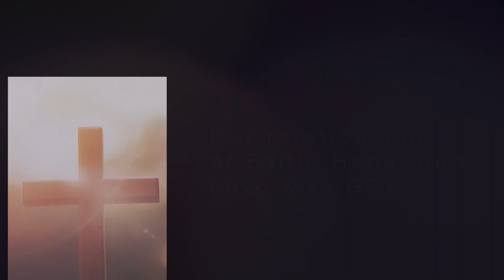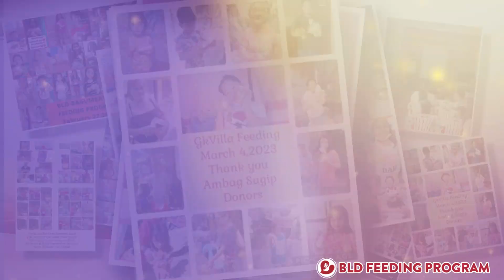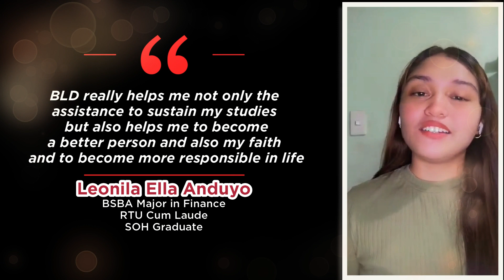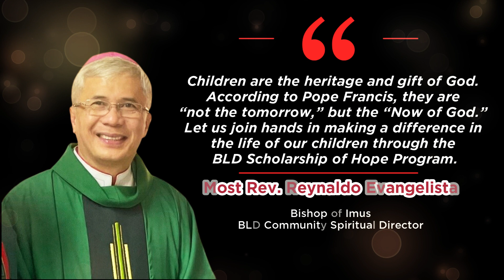"A New Day of Hope" - BLD Scholarship of Hope (SOH) Program 2023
Lyrics and Music by: Malen Juarez
Arranged by: Julius Teodoro